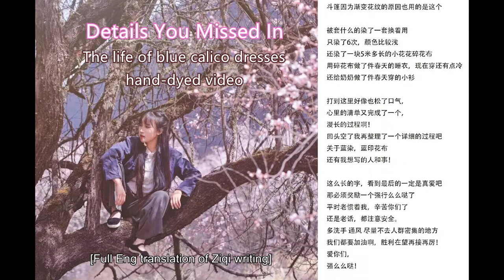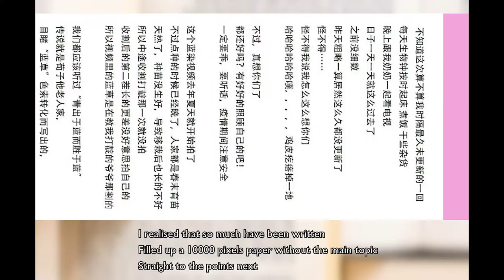ENG SUB【Li Ziqi Insight】The life of blue calico dresses丨Details you have missed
On 20th March 2020, Ziqi posted 【The life of blue calico dresses hand-dyed by Li Ziqi? 蓝草的一生】with an essay on Weibo.
The essay is translated into English with speaking in full length.
Link httpsincompetech.filmmusic.iosong5725-ancient-winds-preview
License httpcreativecommons.orglicensesby4.0
幻想的なヒーリング「Holy_Place」
1. I don’t own the photos and the music.
 2. Original links are provided in the description box above.